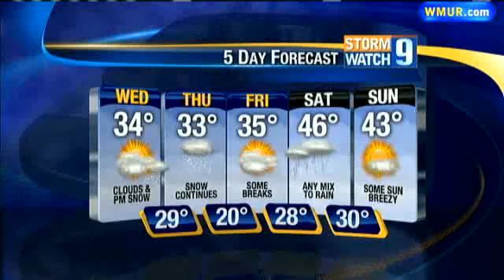Latest Snow Forecast